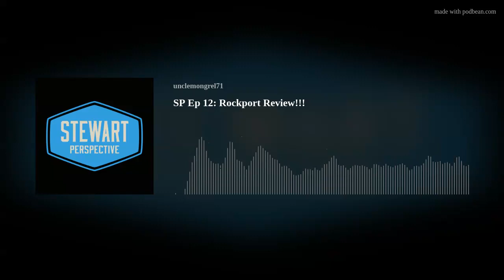SP Ep 12: Rockport Review!!!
This one is for our fellow RV Lifer’s!!!
Rockport in Review!!
Things to See:
Fulton Mansion!!! – closed when we went there.
​Fulton Mansion State Historic Site | THC.Texas.gov - Texas Historical Commission
Take a peek into the life of an 1800’s affluent Texas family. The home of Engineer George Fulton. Check the website for closures. They were doing some annual maintenance when we scheduled to go so we just got to look at it from the outside.
Fulton Beach Park!!!
Rockport Beach - All You Need to Know BEFORE You Go (with Photos) (tripadvisor.com)
$10 per day per vehicle
$40 for the entire year – best option if you plan on staying any
long-term amount in Rockport.
You can walk on for free from – No pets!!! So, we are out!!
Rockport Farmers Market:
Rockport Downtown Farmers Market | Rockport TX | Facebook
3rd weekend of every month – tons of vendors, food trailers, live music. Everyone brings their “Friendly Dogs”. Great products, foods and some awesome one offs like… “Bee and Brew” a mead brewer out of Fort Worth, TX who uses real Texas Honey for his meads!! (we are drinking it now!!) (website is beeandbrew.com, link in the descriptions).
Numerous charter boats for fishing!! – we didn’t charter any
Free boat launches so you can take your own boat!! – we don’t have one
North Cove Harbor Wetlands Sanctuary – our favorite:
North Cove Harbor Wetlands Sanctuary – Aransas Pathways
We were staying at an RV park literally right next to this sanctuary
And its where we would go and take Paco on his walks. It was full
Of a Numerous variety of birds and fish (including, if you are lucky,
Dolphins!!).
We saw Roseate Spoonbills, Blue Herons, Tri Color Herons, Great
White Egret, Gulls, Pelicans ( Gray and White’s), Crested Cara Cara’s (aka The Mexican Eagle), Osprey (aka Seahawk) and so many more!!
Remember, please please please, clean up your mess and your dogs mess. Leave the area clean, it is a wetland sanctuary!! Humans are discusting.
Rockport Cultural Arts District:
Home | Rockport Cultural Art District (rockportculturalartsdistrict.com)
Tons of art galleries, a little theater and small venues for live events. Basically the old downtown area revitalized.
Fulton Oysterfest: actually took place the weekend after we left
Fulton Oysterfest
Ginormous festival featuring carnival rides, games, food, an oyster eating contest, live music and unique vendor booths all centered around Oysters!!! (I guess, I mean seriously why would they call it Oysterfest if it wasn’t)
Rockport agacent:
The Texas State Aquarium
Home Page - Texas State Aquarium
The Lexington (aka The Blue Ghost)
USS Lexington Museum | CV-16 | Corpus Christi, TX
FOOOOODDD! Can we get to the good part?!!!
So many restaurants, food trailers and tiny little whole in the walls that you may never even stumble upon. These are the ones that stood out to us and that we frequented often in our 2 month stay. Any and all links for these locations will be in the description.
Hoots Country Kitchen (on Facebook)
Hoot's Country Kitchen | Rockport TX | Facebook
Hu Dat/Benchwarmers Sports Bar
Chew Chew Barbecue
Chew- chew Bar B Q | Rockport TX | Facebook
Pops Place
Pops Tavern and Cafe - Restaurant in Rockport, TX
La Tequila Jalisco
La Tequila Jalisco - Group Landing Page (latequilarestaurant.com)
Fulton’s Irish Pub and Grill
Fulton's Irish Pub and Grill | Fulton TX | Facebook
Sand Castle Kitchen (veteran run food trailer) Advertises suicide support line on trailer – very proud vets making really good food.
Sand Castle Kitchen an LLC page | Facebook
The Gnarley Marlin
The Gnarly Marlin Restaurant - American Restaurant in Rockport, TX
Suggestions that we never made it to ourselves but look very interesting…
The Boiling Pot
Rockport Seafood Restaurant With Cajun Flavor - The Boiling Pot Rockport
Lulu’s Landing
Lulu's Landing Bar | Fulton TX | Facebook
Bellino’s Italian Restaurant
Rockport Daily Grind coffee shop
Rockport Daily Grind - HOME
Bakery Cafe
BAKERY CAFE, Rockport - Restaurant Reviews, Photos &amp; Phone Number - Tripadvisor
Cove Harbor Waterfront RV Resort - chosen out of 3 full days of searching and visiting about 50+ RV parks in the area and that only scratched the surface.
Cove Harbor RV Resort in Rockport TX
Cement pad sites
Large sites with full hook ups
Heated Swimming pool (finaly hooked up and started warming up the day before we left)
Work out Room
Clubhouse with kitchenette
Free Ice (great if your going out fishing, but also if you don’t have an ice maker in your RV)
Gated Community and shower/bathrooms
Community social events (meet and greet every Monday night, football games, breakfast socials – they try to keep an active schedule to keep people socializing)
Same owners as the Gnarly Marlen, so you get a 10% discoun